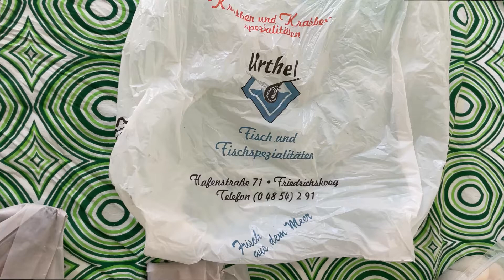Hamburg Fish Market I Episode 2 I Cooking Seafood at Home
Small joys of putting one foot in front of another.

I always go for a nature hike or city walk around Hamburg at weekends.
Share the videos here for fun.
My YouTube Gear:
Hitfilm Express
More info about Lili Zhong
Xiaohongshu：走马观花行动派
Xiaohongshu: Fibre Fabrics